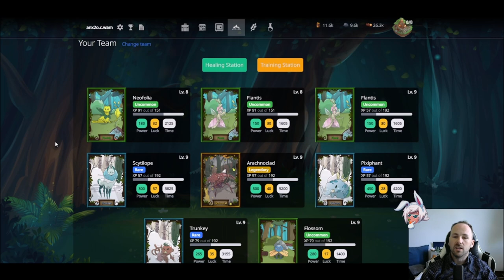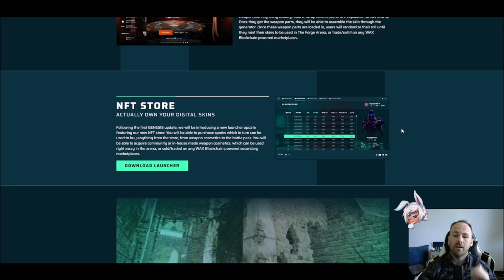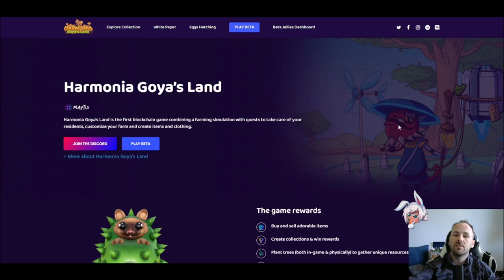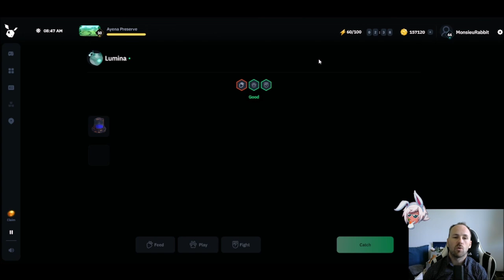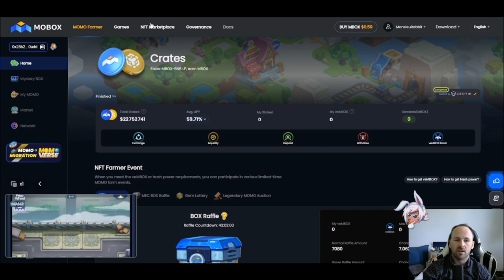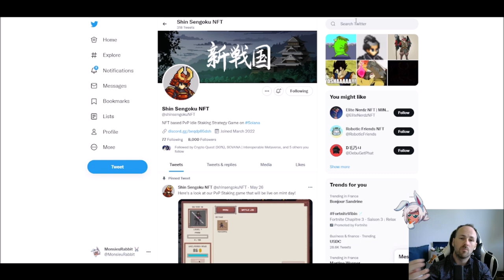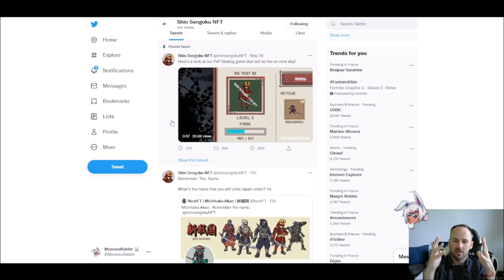TOP 15 Play To Earn pour GAGNER de l'argent - DISPO MAINTENANT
Voici un TOP 15 des Play To Earn DISPO MAINTENANT pour gagner de l'argent en attendant les grosses licences comme Illuvium, Star Atlas, Cross The Ages, Aurory...
Si vous avez d'autres Play To Earn que vous kiffez, hésitez pas à me les partager en commentaires!

Pour la petite histoire, j'ai quitté la police pour me consacrer 100% au WEB3 (NFT & PlayToEarn), depuis plus d'1 an maintenant je baigne dedans tous les jours et c'est juste trop bien! Si vous êtes aussi passionnés des NFT et des Play To Earn, venez en parler avec la commu et moi:

Sommaire:

00:00 - Intro
00:45 - BlockChain Brawlers
02:03 - Million On Mars
03:27 - Crypture World
04:47 - Forge Arena
05:46 - Harmonia Goya's Land
07:00 - ClashDome
08:23 - MechaWorld
09:47 - Axie Infinity
11:25 - Gooeys
13:04 - Legends of Venari
15:23 - Metawana
17:35 - Mobox
19:19 - Shin Sengoku
20:56 - Weedlands
22:52 - Saar Game
24:14 - Kawaii Evolution

Pour soutenir la chaîne en don crypto (Metamask):
0x7A195e1D1d09e9A3bfB3e3bE4e2D3B1462f7c6c8